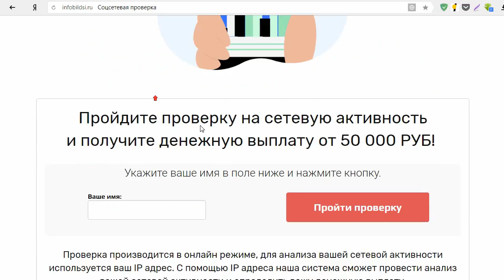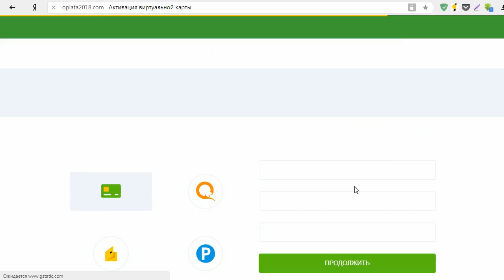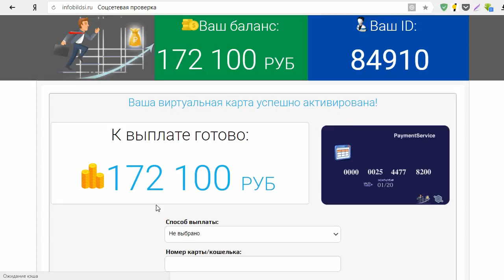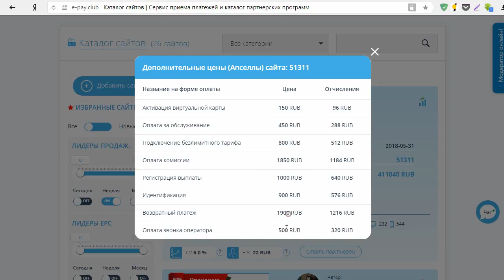Вы получите денежную выплату за вашу социальную активность от 50 000 рублей? Честный отзыв.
На мошенническом сайте нам предлагают пройти проверку на сетевую активность и получить денежную выплату от 50 000 РУБ. Мы воспользовались данным предложением, прошли проверку и должны были получить 210 000 рублей. Но на самом деле на этом сайте никто платить нам не собирался. Смотрите наш обзор и не попадайтесь на этот лохотрон!